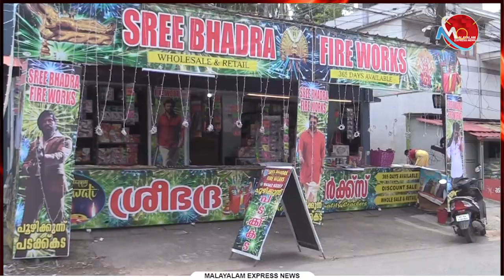കേരളത്തിലെങ്ങും വെടിയും പുകയും കേൾക്കാതെ പോകരുത്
Tag-Generator-Youtube-malayalam news-global